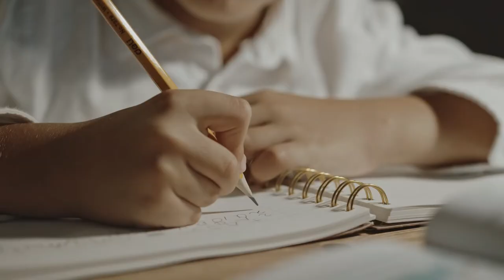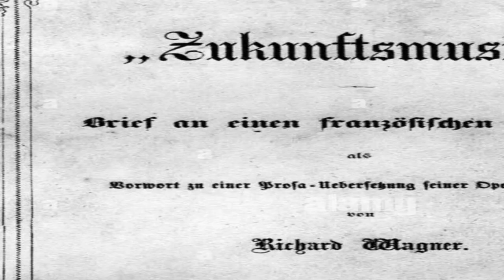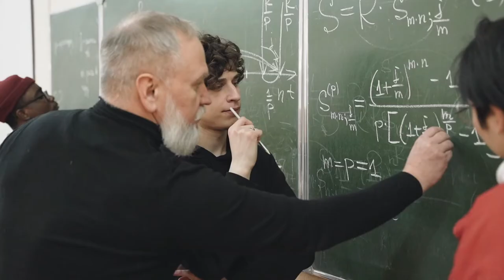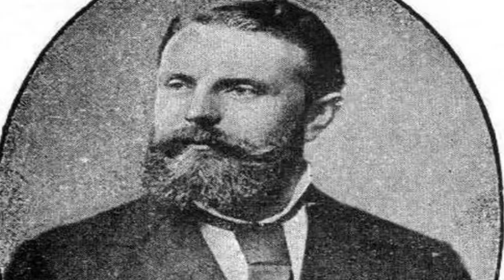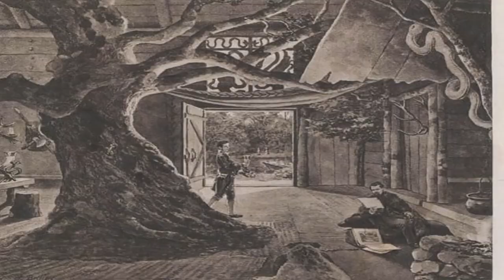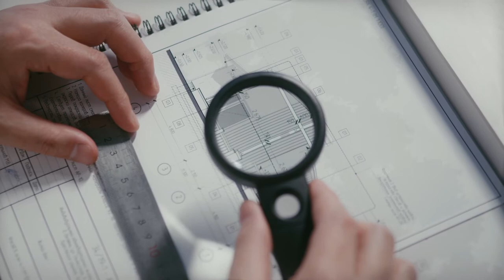LOUIS II DE BAVIERE, le roi fou?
Aujourd'hui on par découvrir Louis II de Bavière. roi excentrique et fantasque, le pouvoir ne l’intéresse pas, préférant se consacrer a ses passions telles que l'opéra ou l'architecture. Venez découvrir ce roi déchu hors du commun. Bon visionnage !